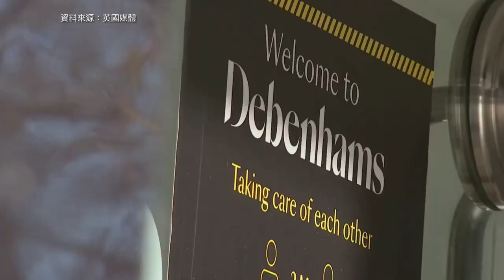接手英國百年商場的解方-體驗經濟當道【CC字幕】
席捲全球的疫情讓不少歐美百年零售商場集團倒下，也加速推動線上消費的習慣。但對於立地精華區的商場空間而言，也可能是新型態商場空間快速發展危機入市的好機會。在英國的Gravity Active Entertainment就接手了百年商場Debenhams的倫敦門市，想知道它如何接手改造後大受歡迎？來看看Oma的研究分析～